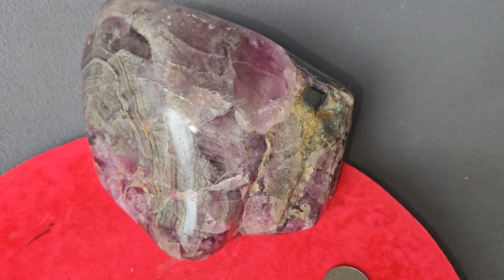水晶 天然紫水晶原石擺件 尺寸：18x12x10cm